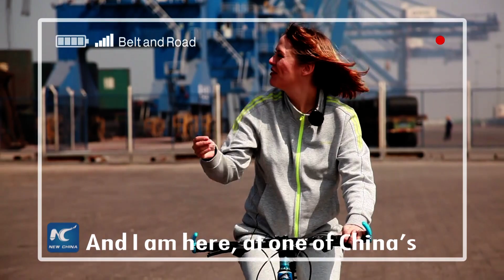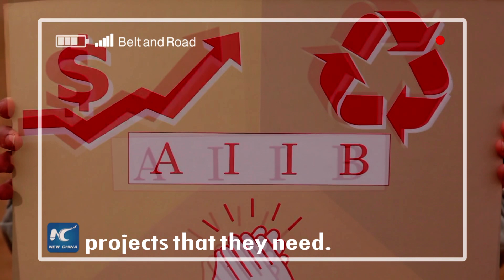Exploring the Belt and Road - on two wheels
What is the Belt and Road? Join Xinhua correspondent Helen Bentley as she gets on her bike to find out just that.